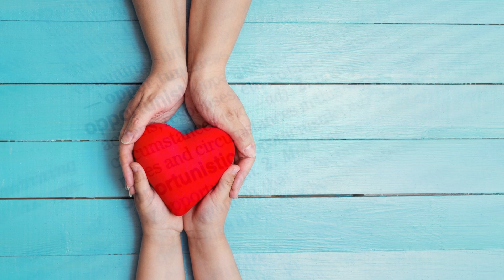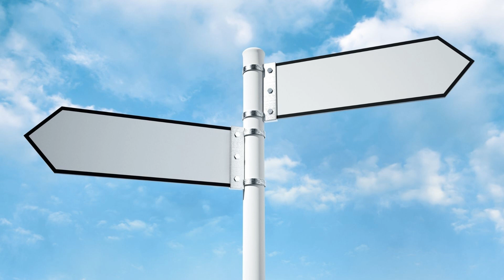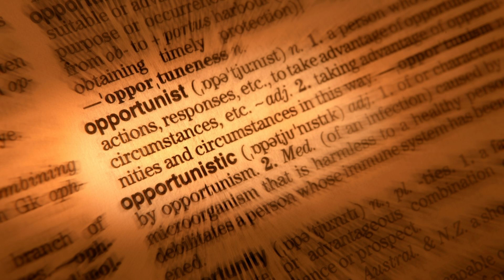Was bleibt? - eine Besinnung zum Lied OPPORTUNIST - von und mit Gert Holle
Was bleibt, wenn der Wind sich dreht? – eine Besinnung zum Lied „Opportunist“ von und mit Gert Holle

Der Liedtext "Opportunist" ( youtu.be/NsuMWpMSNCo?si=31unbszSAFWFLExY ) beschreibt das Verhalten eines Menschen, der seine Prinzipien und Werte aufgibt, um kurzfristige Vorteile zu erlangen. Der Opportunist passt sich an, wechselt seine Überzeugungen wie die Farben eines Chamäleons und verfolgt nur ein Ziel: zu gewinnen, egal um welchen Preis. Dabei geht es nicht nur um materielle Erfolge, sondern auch um soziale Anerkennung und den Wunsch, sich in jeder Situation gut zu positionieren. ...